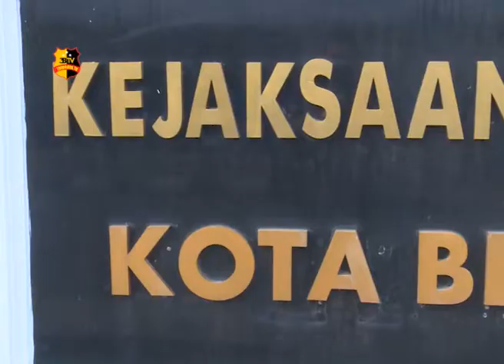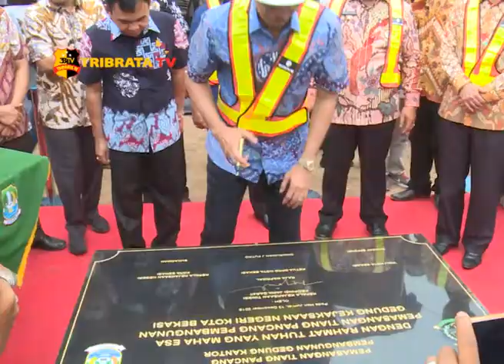PEMBANGUNAN GEDUNG BARU KEJARI KOTA BEKASI RESMI DIMULAI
BEKASI @kEJARI @anank94